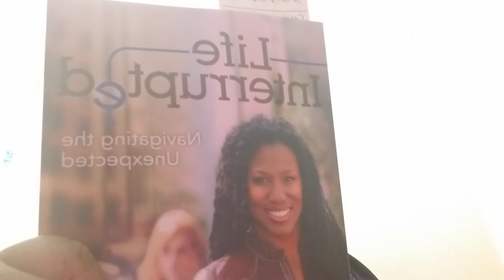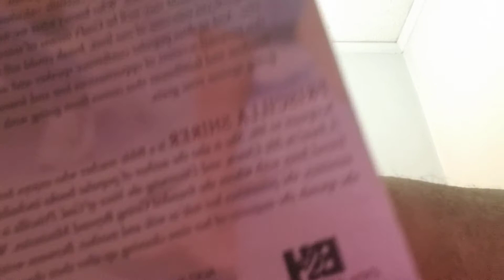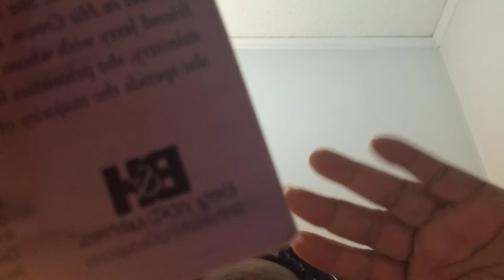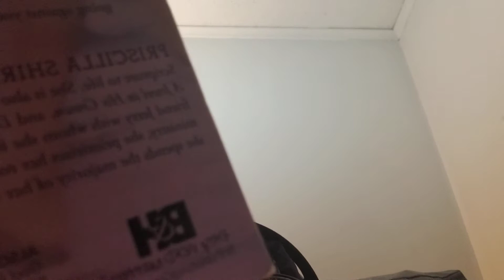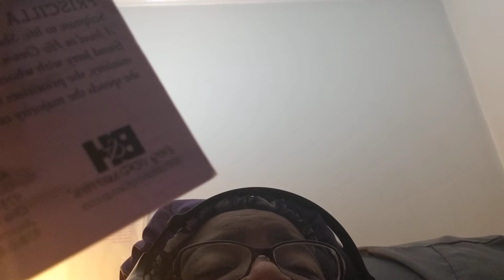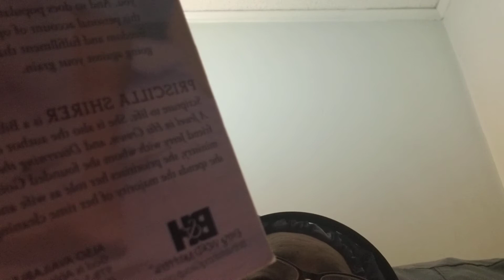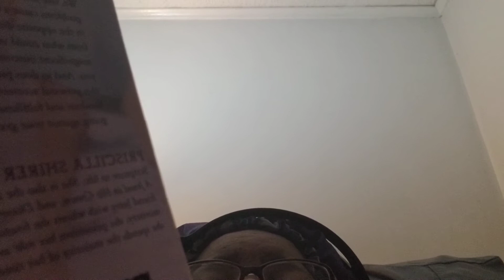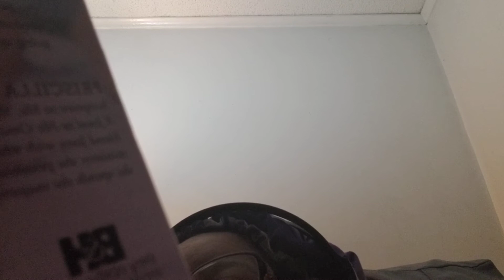Life Interrupted Chapter 10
This week in bookclub we discus chapter 10. A God of second chances. Blessings Shirlene